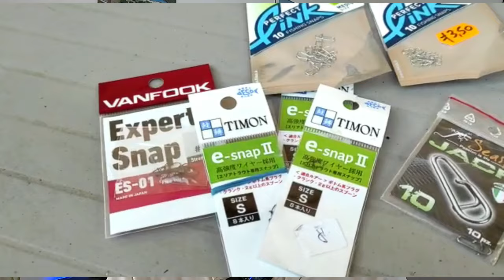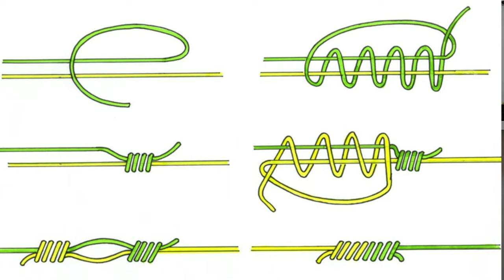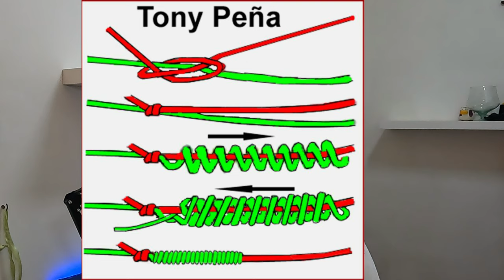ACCESSORI e NODI - PESCA SPINNING IN MARE - VIDEO TUTORIAL Pt.9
In questo video andiamo a scoprire gli accessori indispensabili da avere nelle nostre battute di pesca e faremo anche un piccolo focus sui nodi.
A partire dallo snap, per passare poi al raffio, agli ami, alle ancorette al boca grip... facciamo il punto su questi accessori e sui nodi che non possiamo fare a meno di conoscere.
Buona visione!

CAPITOLI
00:00 INTRODUZIONE
01:42 AMI SINGOLI e ANCORETTE
04:09 LO SNAP (IL MOSCHETTONE)
07:37 SCATOLE, ZAINI, BORSE
10:12 PINZE e BOCA GRIP
12:58 WADERS e STIVALI
15:52 RAFFIO e GUADINO
17:38 I NODI
19:18 CONCLUSIONI

❤️ La COMMUNITY degli appassionati di pesca❤️

-- PLAYLIST interessanti
🎥 Ecco qualche esempio per partire su Youtube: